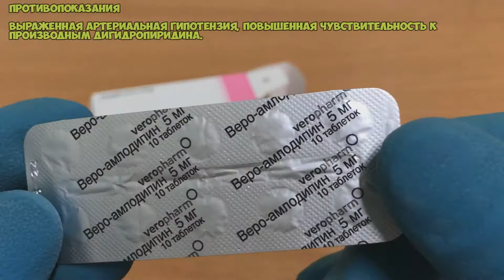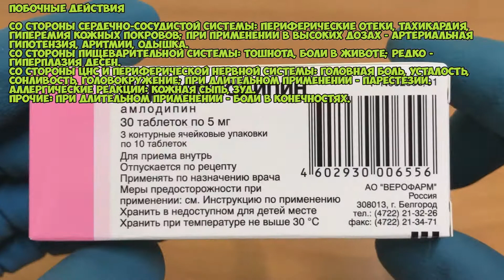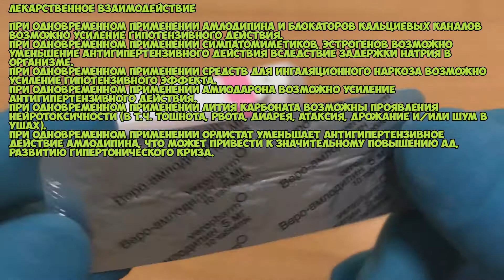💊 Веро - Амлодипин таблетки инструкция по применению препарата: Лекарство для снижения давления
Веро - Амлодипин инструкция по применению  препарата: Показания, как применять, обзор лекарства. Лекарство оказывает антигипертензивное действие.

О чём видео:
0:00 Фармакологическое действие
0:04 Показания
0:16 Дозировка
0:31 Противопоказания
0:39 Побочные действия
1:22 Лекарственное взаимодействие